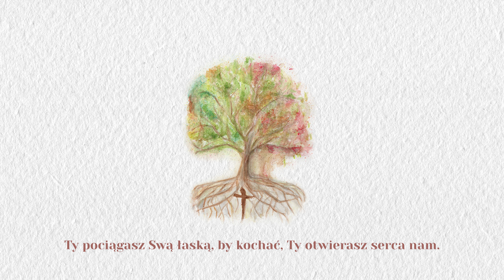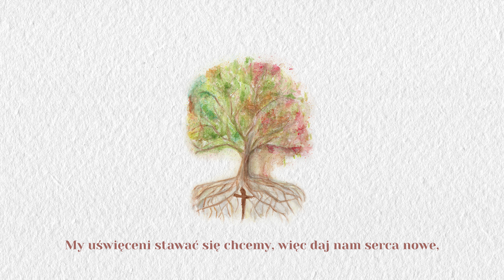owoc uKORZENIA | Żyjcie miłością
sł.: Marcin Konieczny [na podst. słów św. Wincentego a Paulo]
muz.: Marcin Konieczny, Przemysław Drdzeń, owoc uKORZENIA, arr. chóru i kwintetu: Marcin Konieczny

Poznaliśmy już Boga i chcemy głosić Ewangelię światu. Każdy z nas jest do tego zaproszony. W tym celu Jezus pokazał nam różne ścieżki oraz obdarzył różnymi charyzmatami, talentami i darami. U kresu tej podróży wracamy do naszych początków. To nasz pierwszy utwór, który opierając się o słowa świętego Wincentego a Paulo, zaprasza do poddania się działaniu Ducha Świętego. I jak słychać, On posłał już nas na drogę głoszenia, wykorzystując to, co kochamy - muzykę.

W NAGRANIU UDZIAŁ WZIĘLI:

soliści:
Marcelina Makulska, Anna Piotrowska, Katarzyna Konieczna, Przemysław Drdzeń, Marcin Konieczny, Dominika Skóra

instrumentaliści:
Marcin Konieczny - instrumenty klawiszowe
Damian Kowalski - gitara basowa
Krystian Reszelewski - gitara akustyczna
Dominik "Cinek" Starościak - perkusja, perkusjonalia
Aleksandra Barczyk - skrzypce
Alicja Skóra - skrzypce
Karolina Barczyk - altówka
Anna Romanowska - wiolonczela
Katarzyna Reszelewska - klarnet

chórzyści:
soprany: Katarzyna Konieczna, Maja Skakuj, Alicja Skóra, Dominika Skóra
alty: Martyna Barczak, Marcelina Makulska, Aleksandra Morek, Anna Piotrowska
tenory: Szymon Masłowski, Filip Tylka
basy: Marcin Konieczny, Krzysztof Mleczko, Krystian Reszelewski

dyrygent, przygotowanie kwintetu smyczkowo-dętego i chóru do nagrań:
Paweł Tylka

W nagraniu wykorzystano fragmenty pierwszej wersji utworu z 2019 r., w której udział wzięli:
Natalia Gorączko - wiolonczela
Wiktoria Bugaj, Agnieszka Rożek - sopran
Kinga Wośko - cajon, shaker
realizacja nagrania: Dariusz Jakubczyk, To ON Studio w Kielcach

PRODUKCJA:

realizacja nagrań perkusji:
Marcin Konieczny
sprzęt: Stage Support, Gminny Ośrodek Kultury w Charsznicy

Realizacja nagrań gitar i klarnetu:
Marcin Konieczny, Gminny Ośrodek Kultury w Charsznicy

realizacja nagrań kwartetu smyczkowego, chóru i solistów:
Rafał Szumny, Studio Centrum w Krakowie

producent kreatywny: Anna Piotrowska
produkcja muzyczna: Marcin Konieczny
miks i mastering: Filip Kamiński

WIDEO:

rysunek: Katarzyna Konieczna
opracowanie graficzne: Damian Masłowski
montaż: Marcin Konieczny

TEKST:

Ty wybrałeś nas, Panie, wciąż przychodzisz nam na spotkanie,
Ty pociągasz Swą łaską, by kochać, Ty otwierasz serca nam.

Święty Duchu Miłości, prowadź każdego dnia ku świętości,
naznacz Panie nas swoją pieczęcią, byśmy żyli tak jak Ty.

Ty przychodzisz łagodnie i z czułością wyciągasz dłoń do mnie
i choć droga jest długa i kręta, Ty cierpliwie wołasz nas:

ref. “Czyńcie, głoście, owoc przynoście, Ja posyłam was.
Żyjcie miłością, odmieniając świat.”

Miłość Twa jest jak ogień, niech gorliwość w służbie ubogim
będzie Twoim płomieniem najczystszym, niesie Twego Światła blask.

Na nic nasze starania, trzeba nam więc przyoblec się w Pana,
Ten, który w sprawiedliwych zamieszka, ze Swą mocą pośle nas:

Błogosławieni, którzy jak On miłosierni są
i w Świetle Twym wciąż chodzić chcą.
My uświęceni stawać się chcemy, więc daj nam serca nowe,
tchnij Ducha, by słyszeć Twój głos.

„Ja was posyłam!”
Przyjdź Duchu, działaj w nas, daj nieustannie w Twej miłości trwać

„Ja was posyłam!”